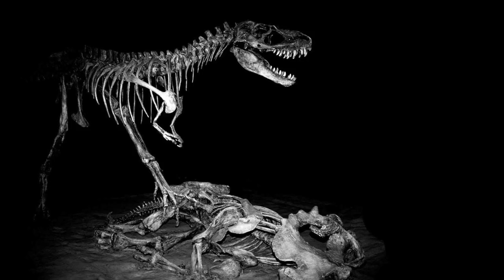Introducing Turtles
This is the first of a five part series on turtles. The five parts will be combined into one video as well as standing alone. This is to provide educators with the option of using the videos on their own or having one comprehensive video. A similar approach was used in the Impala series and the Riverwood Biodiversity series..
Other episodes include:
Green Sea Turtle
Tortoises
Ontario's Turtles
Freshwater Turtles
All five parts will be combined into a single one: Turtles